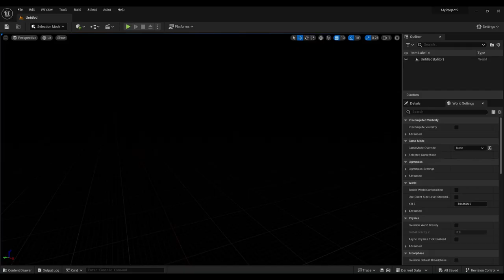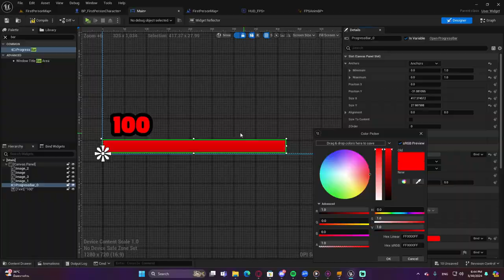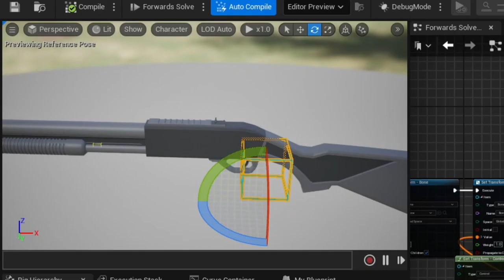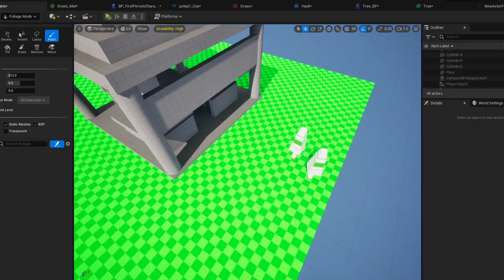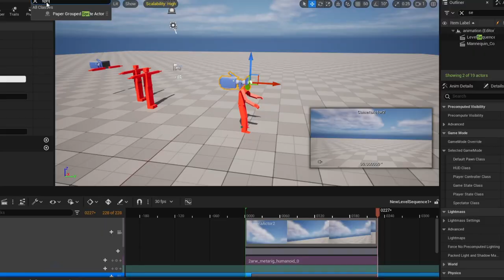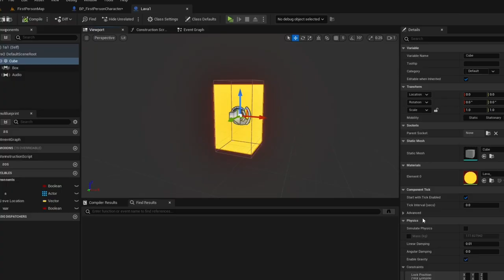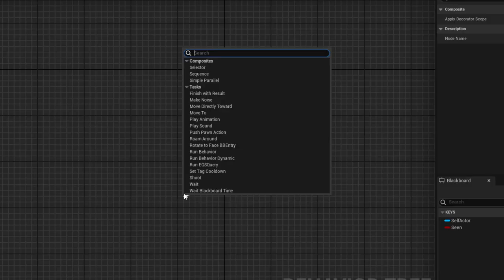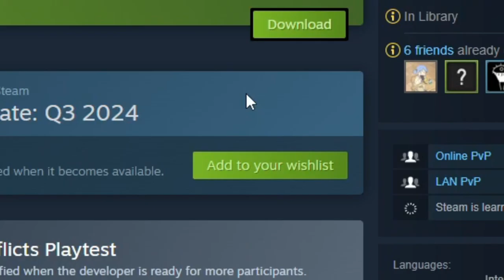How I SAVED my DREAM MULTIPLAYER FPS game.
So my online FPS game, Chaotic Conflicts, got corrupted. In this  funny dev-log I'll show you how I saved my game by remaking it from the scratch. This video will go over what has changed since the last dev-log.